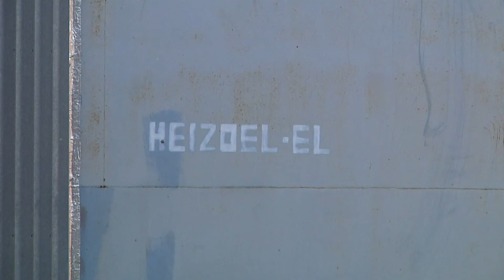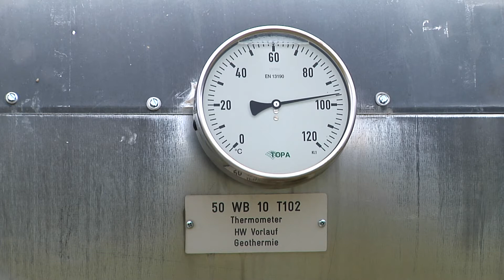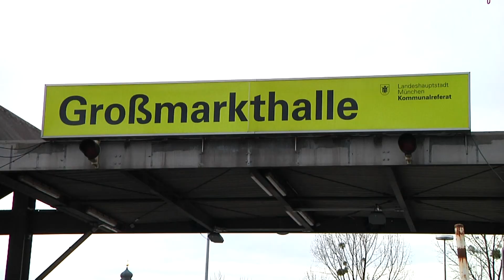SWM Fernwärmevision: Der richtige Weg in die Zukunft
Die SWM setzen die Energiewende ganzheitlich um, im Strom- und im Wärmebereich. Denn nur wenn Strom und Wärme regenerativ erzeugt werden, kann die Energiewende gelingen. Unser Ziel im Wärmebereich: Bis 2040 soll München die erste deutsche Großstadt werden, in der Fernwärme zu 100 Prozent aus erneuerbaren Energien gewonnen wird. Den wesentlichen Beitrag für die Ökowärme wird Geothermie liefern. Auch externe Experten sagen: Der Weg, den die SWM beschreiten, ist der richtige!